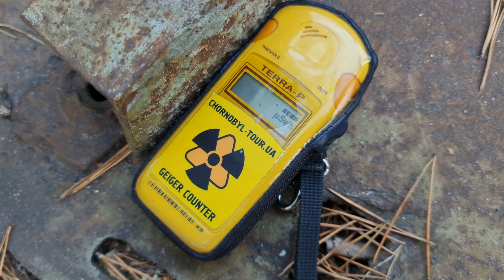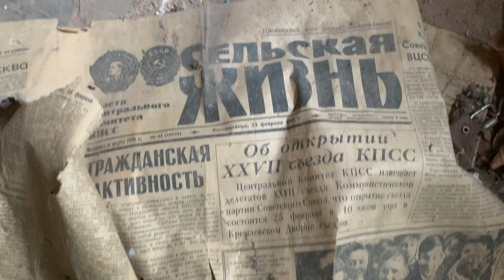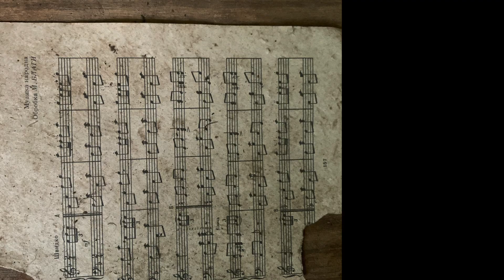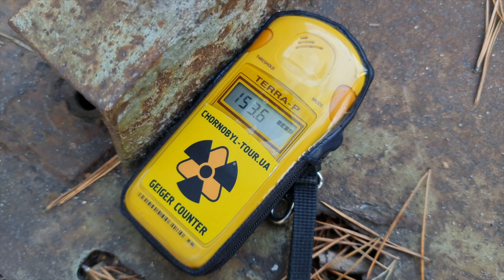Chernobyl - The Abandoned Ghost Town (4K)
Chernobyl - The Exclusion Zone (4K)

 Chernobyl. This place is so eerie and can feel the emptiness of this abandoned exclusion zone, I feel it’s crazy that this place can get abandoned so quickly and now we can return to visit the forgotten homes that were evacuated so quickly they were given 2 hours to pack and told they will be back in 3 days, the crazy thing is they never returned.
The houses and streets have been overgrown but very fascinating as the buildings are still there, like the swimming pool, the Ferris wheel which was never used!

The strangest part for me was the fact we were allowed next to the power plant, filming there was tricky but there is a special
Your to go inside which I didn’t have time unfortunately! There is so much to this place but I picked the best one day as it’s a once in a lifetime opportunity! More on this in my video…

To summarise Chernobyl definitely a place to come and visit, to experience first hand the unique history and eerie surroundings. The tour takes you to an abandoned village first then to
The woodpecker a old soviet radar tower, then into Chernobyl to see the plant (where people are currently working) then into Pripyat the new city of 50000 which has to be evacuated definitely one for the bucket list!